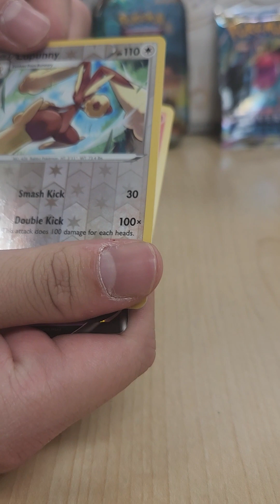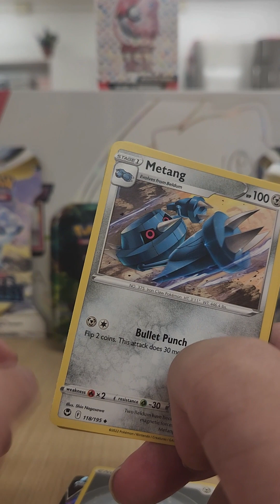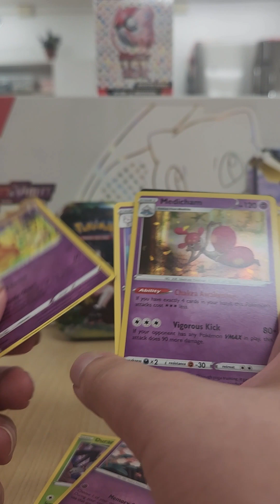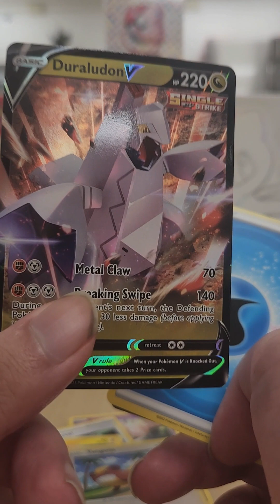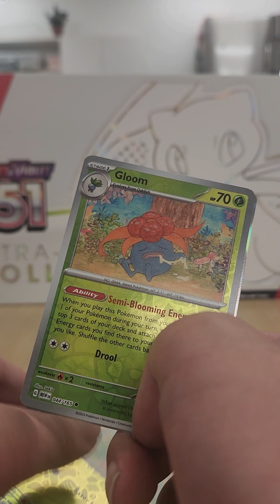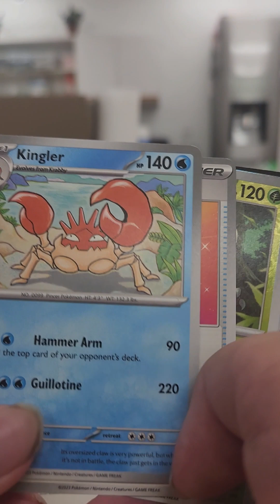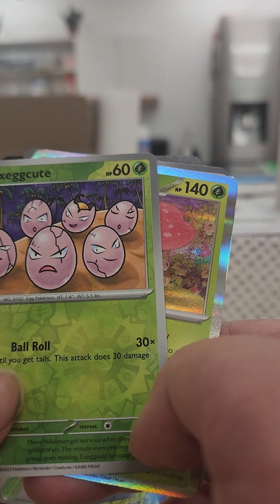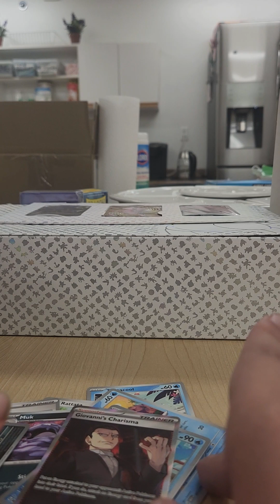Pokémon cards opening Silver Tempest/151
Opening a bunch of Pokemon cards